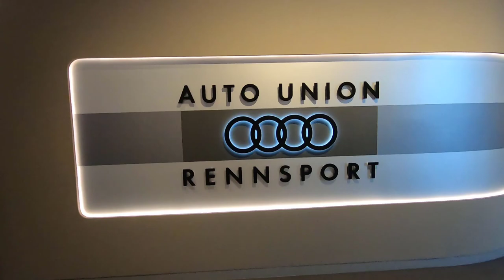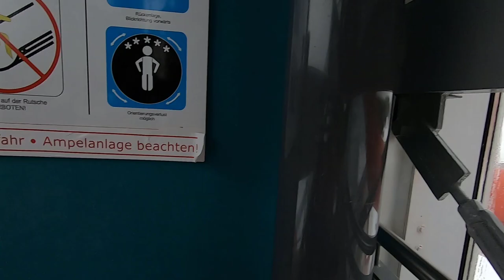AUGUST HORCH MUZEUM ZWICKAU / AQUAPARK GEYER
Zdravím vás přátelé a dnes mám pro vás další víkendové typy, tentokrát z Německa, nicméně vše je dostupné maximálně hodinu a půl autem, popřípadě 2 hodiny vlakem.
Natáčení proběhlo dne:  1.2.2019